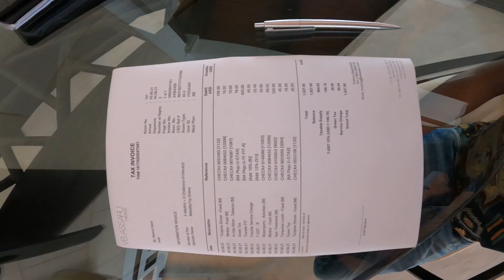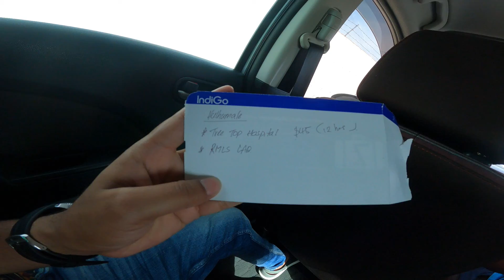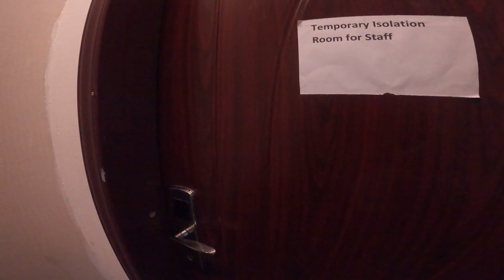Maldives after Lockdown - Episode 5 || ঘুরে এলাম মালদ্বীপ || Geadu Moni Vlog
আমি maldives কিভাবে গেলাম , কোথায় থাকলাম আর কি কি করলাম সেটার বেপারে কমপ্লিট 1টা সিরিজ বানিয়েছি । আর এটা সেই সিরিজ এর 1টা পার্ট ।